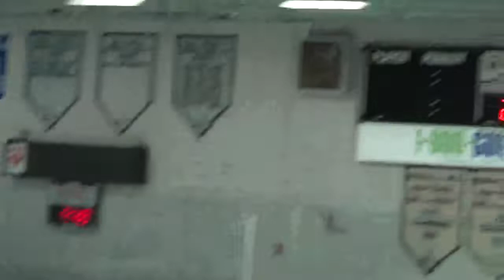WBL Bantam C vs Roseville Period 3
Played Jan 22nd 2019